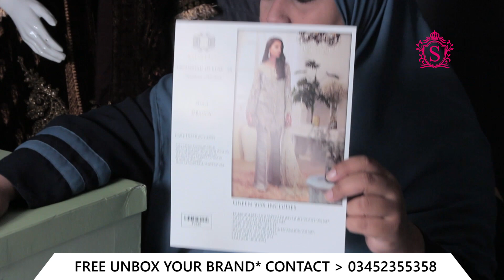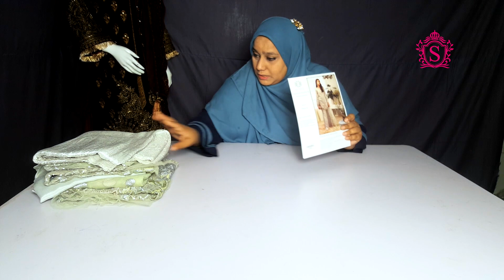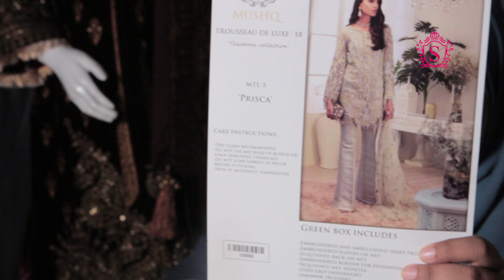🔴 Mushq Luxury Collection 2018 - Unbox Prisca MTL05 - Sara Clothes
Mushq is leading designer offering unstitched Lawn, embroidered Chiffon and Winter Linen Range. Mushq complete range available Online in Pakistan & all over the world. Complete Mushq pret,stitched,readymade collection available.

Sara Clothes has the latest collection of Maria B, including Mushq Luxury Collection, Mushq Lawn Collection and Mushq Winter and nadias Collection.

Product Price
27450 PKR

You may also like our this videos

Sara Clothes